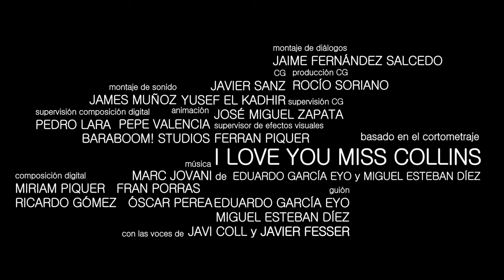ETERNOS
Cortometraje de animación dirigido por Javier Fesser